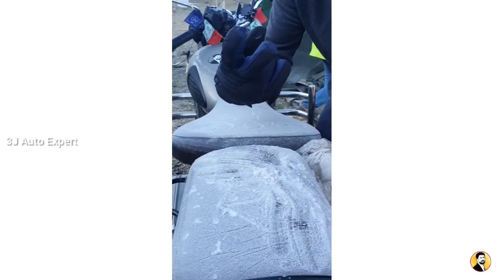LADAKH🔥| Freezing Snow ❄ உயிர் பிழைத்தோம்| DAY-19| PART-3| EP-46| தமிழ்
If you wish to contribute 3J's Travel, then pls do support on below
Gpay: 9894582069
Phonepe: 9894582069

Thanks
Jai Muni